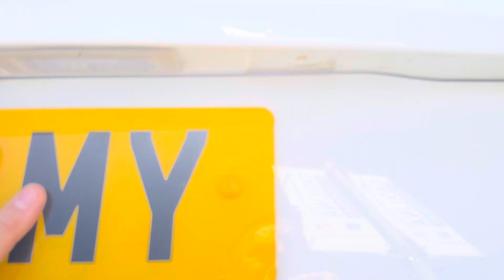KIA SPORTAGE 1.6 2 ISG 5d 130 BHP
2016 (66) KIA SPORTAGE 1.6 2 ISG 5d is offered to you for sale in Pudsey, Leeds, finished in white this KIA SPORTAGE 1.6 2 ISG 5d is one of many handpicked used cars that used car dealer, Catalina of Stanningley, Pudsey, Leeds have available for sale. Only 76,560 miles from new, just 1 owner, low miles, long MOT, just serviced, serviced at PDI, 10k, 23k, 31k, 43.8k, and 76k, finished in white with dark cloth interior, We are a family run business, based in Leeds, West Yorkshire. We have been operating for over 30 years and we still run with the same values that we started with. MOT- We ensure every car leaves site with a minimum of 6 months MOT.SERVICE – As soon as any car arrives we check the service history, if the car is due a service, this will be conducted to ensure the history is up to date, as well as carrying this out every single car has a full PDI inspection prior to advertising. PRICING our stock is priced checked DAILY to ensure all of our stock is priced in the top 10% nationwide – all our prices are fixed as a result of this. FINANCE – after working with a diverse group of lenders for in excess of 30 years we are able to offer some of the most competitive finance rates on the market, our panel of lenders offer both HP and PCP on qualifying cars, we have rates starting for 7.9% apr (subject to status, and also subject to change).We are now offering both CLICK and COLLECT and CLICK and Deliver services, our process for each service is streamlined and very easy, please call us on 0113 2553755 for a full breakdown on this. Delivery is subject to a delivery fee based on mileage. APPOINTMENTS are always strongly advised, we operate a fast turnaround business, usually our cars last around 14 days advertised before selling, please call to arrange an appointment, we also offer a reservation service whereby you can. DRIVEAWAY – all our cars are full prepared to drive away on the same day, we can arrange everything and assist all the paperwork for you to driveway within an hour.